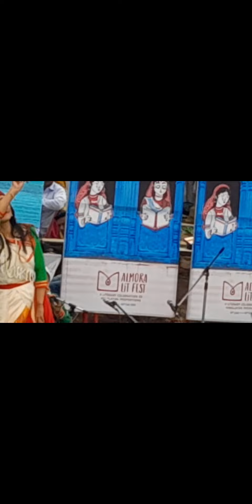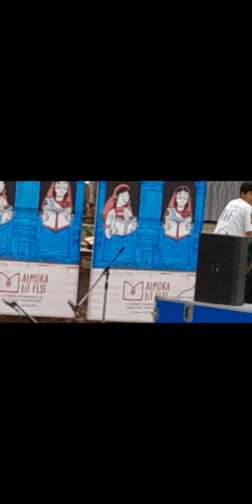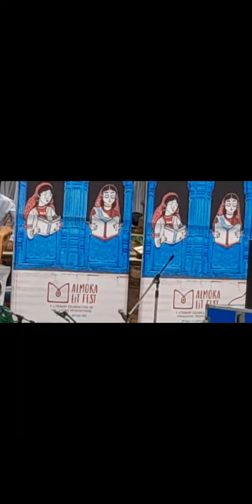🙏पद्मश्री बसन्ती बिष्ट द्वारा जागर गायन मल्ला महल अल्मोडा उत्तराखंड प्लीज लाइक ससकराब 🙏🌹❤️👍